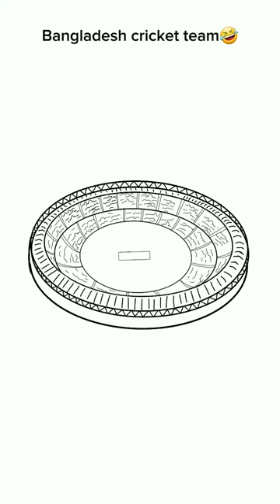Bangladesh team world Cup 🤣